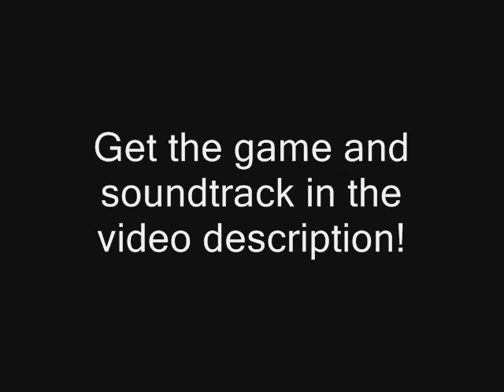Warlock Bentspine soundtrack cover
This is the cover art for the soundtrack of Warlock Bentspine, a game by Lazrool, you can download the game
The soundtrack was made by Phlogiston.
Both are excellent! Get em!